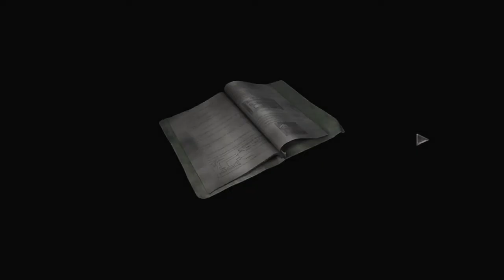Resident Evil 0 Parte 7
Finalmente a ultima parte do Resident Evil 0, depois de tanto tempo zeramos.